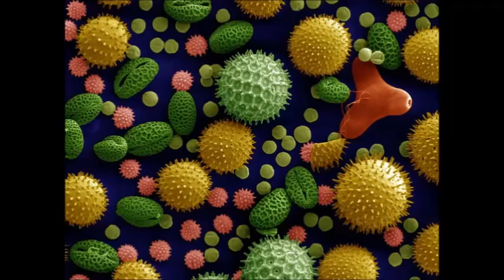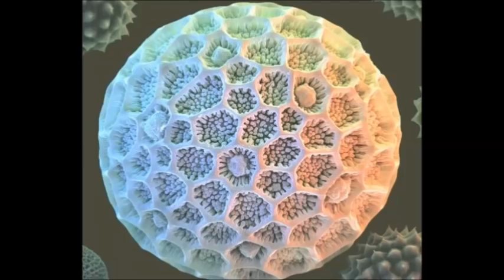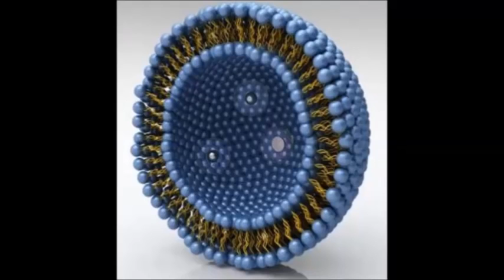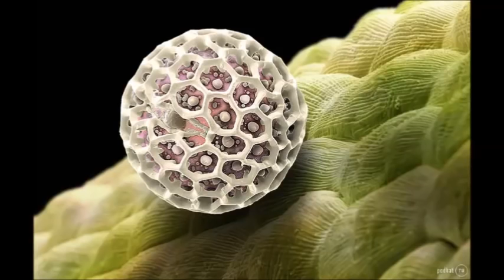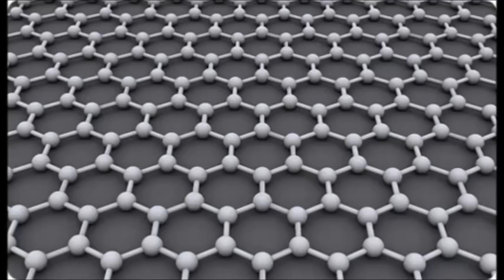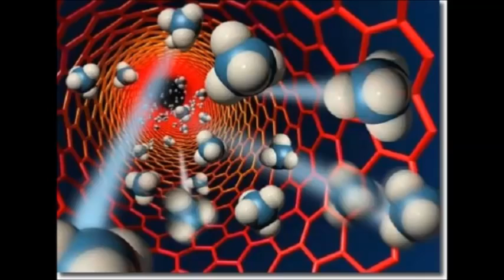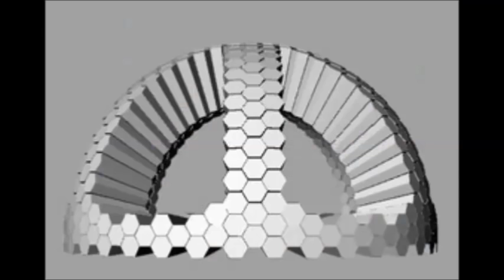Интервью Моряка: Южного Полюса не существует.